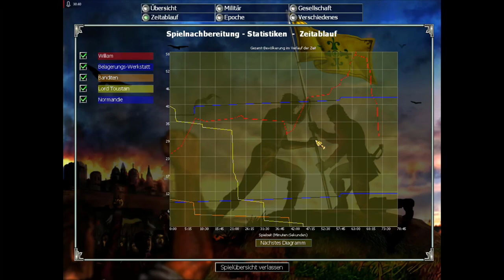Lets Play Empire Earth - Deutsch - Part 11 - Die Schlacht gegen Lord Toustain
Als Nächstes folgt die Schlacht gegen Lord Toustain, nachdem wir genügend Verbündete für König William gefunden haben.